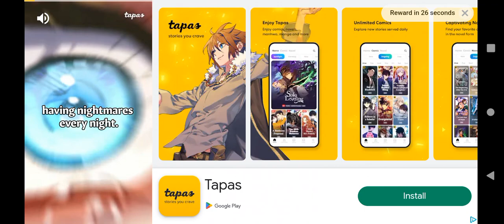NFS No Limits Mousetrap Live Event Day 4 Part 2 - Ep. 668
Episode 669 and Day 5 Part 1 of the Mousetrap Live Event coming soon. 👇🏽

Formula 1 news and content
 @Driver61  @Formula1  @thejoshrevell  ‎@Matt Amys  @mattp1tommy  @WeAreTheRace  @WTF1official

NASCAR news and content
 ‎@Black Flags Matter  ‎‎@KKB  @MMCS  @NASCAR  @NASCARonFOX  ‎@NASCAR-Xtra  ‎@NFJJ  @thesnakesportstalkshow

Racing Game content
 @aarava  @_AAR  @AR12Gaming  @BlackPanthaa  ‎@TheBoss Gaming   @CamodoGaming  @CaptainPeanut  @CarMighty  @car_pal  ‎@coolkidfrmbx  @diime02  @EvlRabbit07  @FiremonkeysTV  @Turn10Studios  ‎@f1elly  @Goosiest  @GRANTURISMOTV  ‎@Hypekidracer  @JackUltraGamerr  @Jimmy_Broadbent  @jimmybroadbent2  ‎@Joseph86__  @KuruHS  ‎@Matt212  ‎@MuYe   @NeedforSpeed  @NEEDFORSPEEDX  @Neilogical  @NFSTarTon  ‎@Porsche Princess  @Quadrant  @SHDWSKII  ‎@Shinyodd   @TheSLAPTrain1  @SoundheadEntertainment  ‎@Super GT  @TRNSPRTR

 @abgaminglive  ‎@Angie Gonzalez  @AuthenticallyAnais  @AzzyLand  @BattleRoyaleJokes  ‎@BLACKSTORM MOBILE GAMING  ‎‎@CityPlannerPlays  @Codemasters  ‎@CodeMiko  ‎@CoryxKenshin  @DarkTaurus  @Dawko  @dgzeroes491 @dizisdomdadom6357 @dvfboirecordzltd.2326 @FNG  @GameTheory  @Gamology  @GrayStillPlays  @iHasCupquake  @imlovelylo  ‎@IShowSpeed  @jacksepticeye  @Jelly  @JustGaming1313  @kwebbelkop  @Kwotee  @LazarBeam  @markiplier  @Mrmoney737 @NeebsGaming  ‎@Ninja  ‎@Nintendo of America  @PewDiePie  ‎@PlayStation  @RealCivilEngineerGaming  ‎‎@TheRealGMat  @SEGA  ‎@Send Noobs  @SLAPGaming  ‎@slater  @slogo  @SSSniperWolf  @theftking  @Top10GamingChannel  ‎@Total Gaming  ‎@Xbox  ‎@Zerkaa  ‎@01_Cloudy